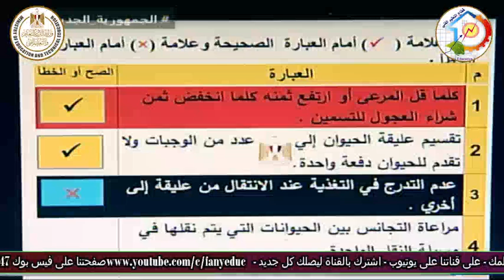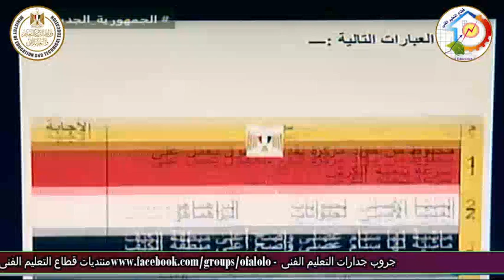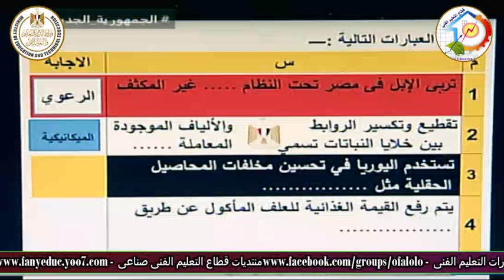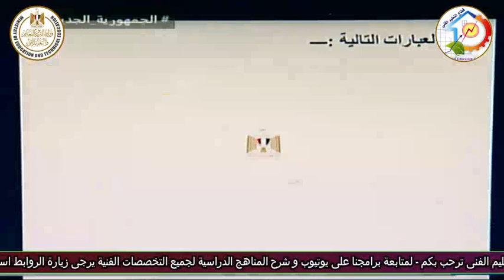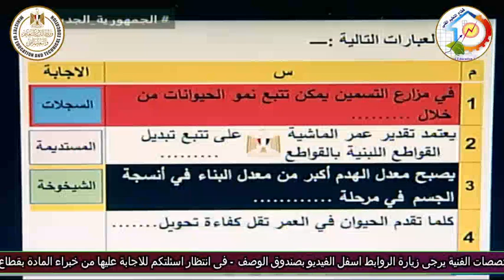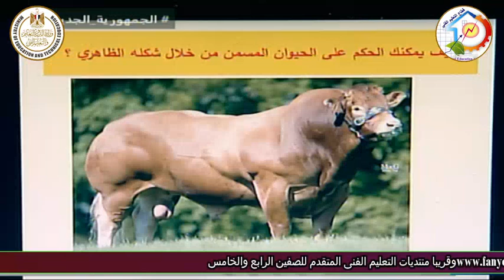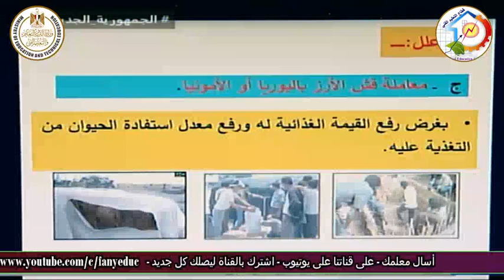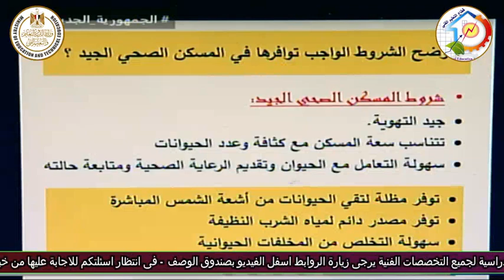الصف الثالث زراعى - حيوانات اللحم - مراجعة ليلة الامتحان - أ اشرف الشاذلى